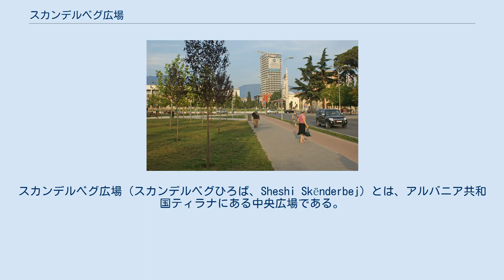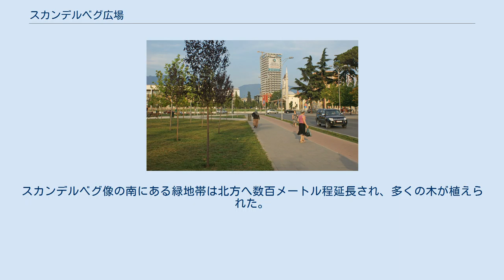スカンデルベグ広場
スカンデルベグ広場（スカンデルベグひろば、Sheshi Skënderbej）とは、アルバニア共和国ティラナにある中央広場である。
 1968年に民族的英雄であるスカンデルベグの名を取って命名された。
また、広場の中央にはスカンデルベグ像が建っている。
 アルバニア社会主義人民共和国の時代には、この広場には多くのビルが建っていたが、突如として爆破された。
その後、中央に噴水が建設された。
そして、広場には現在、スカンデルベグ像が位置する所にヨシフ・スターリン像が建設され、ティラナ国立歴史博物館とアルバニア銀行の間の空間にエンヴェル・ホッジャの像が建てられた。
その後、1991年に共産主義が崩壊すると、この像はデモによって取り壊された。
 スカンデルベグ広場 2012年の写真 前ティラナ市長のエディ・ラマはこの広場の近代化及び欧米化の計画を発表した。
2010年3月、この広場を歩行者及び公共交通機関のみが立ち入れる領域に制限した。
雨水を利用した新しい噴水や2.5mの高さを有する四角錐、2.5%の勾配を有するスロープ等が設置された。
工事時の迂回路は次第に置き換わる様になされ、次第に広場を囲む円形道路を形を呈していった。
また、この工事の資金はクウェートによって供出された。
 2011年11月、新市長であるルルジム・バシャによって前の計画が放棄され、新しい計画が立てられた。
広場には自動車が通れる道を設置し、広場の中央には自転車道を含む細い道路を設置した。
スカンデルベグ像の南にある緑地帯は北方へ数百メートル程延長され、多くの木が植えられた。
 広場周辺はかつてバザールが展開していたが、現在では下記のような建物に置き換わっている。